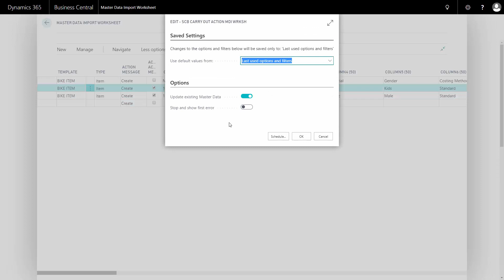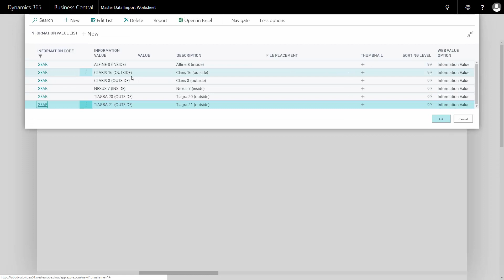Error handling of import - Master Data in Dynamics 365 Business Central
Functions and features of Master Data Information in Microsoft Dynamics 365 Business Central.